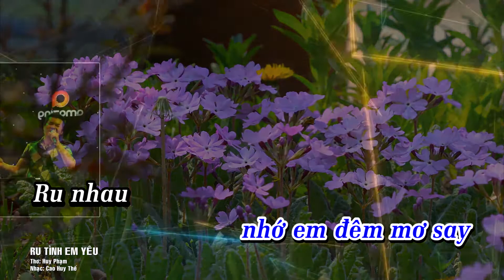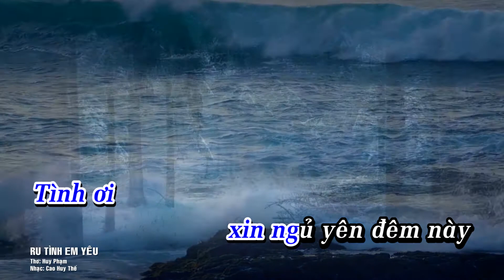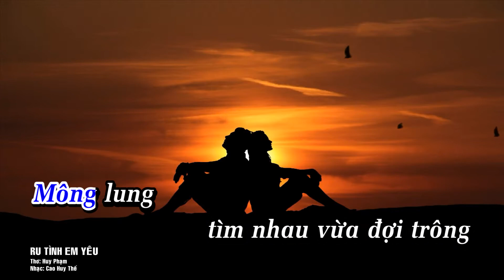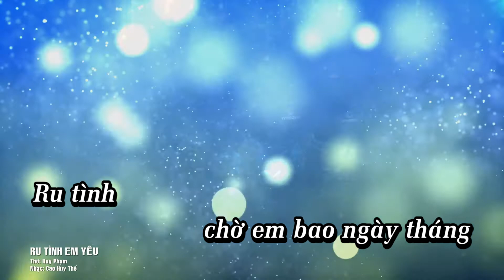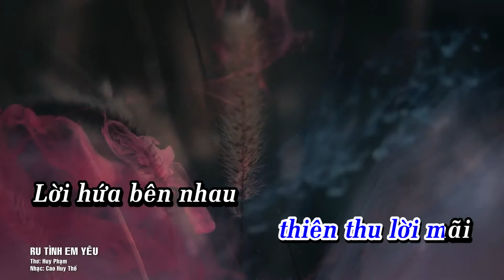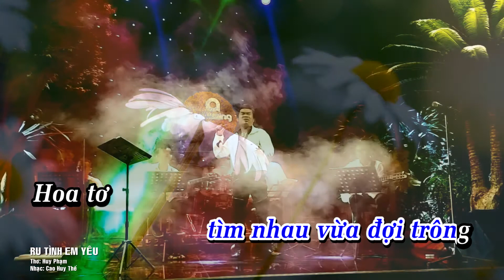Karaoke Tone Nam Bè |RU TÌNH EM YÊU | Thơ: HUY PHẠM | Nhạc: CAO HUY THẾ